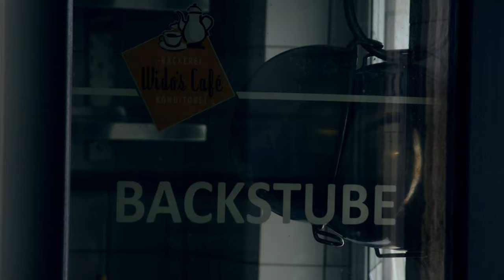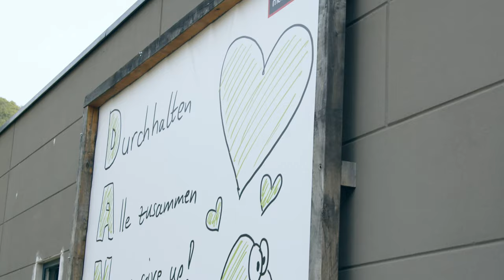„Handwerk-baut-auf“-Clip: mit der Kamera unterwegs auf Deutschlands größter Wiederaufbaustelle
Handwerk baut auf – diese Botschaft wird über die Hilfsbereitschaft vieler Handwerksbetriebe aus ganz Deutschland seit der Flutkatastrophe im Ahrtal gelebt. Im Internet ist mit die entsprechende Plattform aufgesetzt worden, die Hilfsangebote übersichtlich darstellt und so einen effektiven Beitrag für den Wiederaufbau leistet.

Impressionen aus dem Ahrtal fasst jetzt ein Film-Clip zusammen – Fortsetzung folgt!

Denn auch weiterhin werden die handwerklichen Arbeiten auf Deutschlands größter Wiederaufbaustelle mit der Kamera begleitet. Entstehen wird so eine „Handwerk baut auf-Chronik“ – von den ersten Stunden nach der Hochwasserkatastrophe mit all ihrem menschlichen Leid und materiellen Schäden über die Reinigungs- und Aufräumarbeiten hin zu einer Handwerkerinitiative der Superlative, in der die Handwerkskammer Koblenz zusammen mit anderen Kammern, Kreishandwerkerschaften, Innungen und vielen Partnern aus Krisenmanagement, Politik und Wirtschaft einen wichtigen Beitrag leisten.